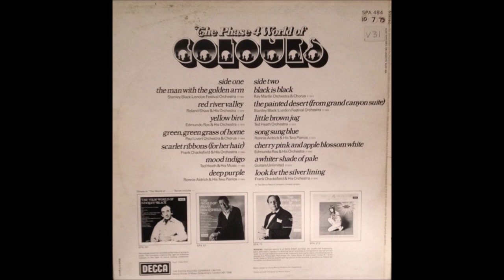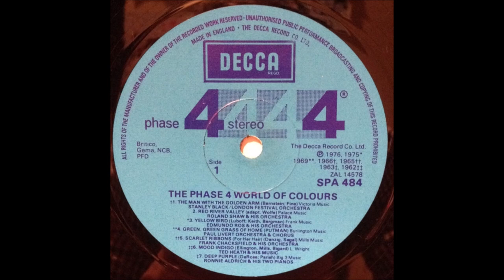Various Artists in Phase 4 - World of Colours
Album nr. 1132 - Various Artists in Phase 4 - World of Colours

Decca Phase 4 Stereo  SPA-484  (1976)

 01.  The Man With The Golden Arm (Stanley Black)
 02.  Red River Valley (Roland Shaw)
 03.  Yellow Bird (Edmundo Ros)
 04.  Green, Green Grass of Home (Paul Livert)
 05.  Scarlet Ribbons (Frank Chacksfield)
 06.  Mood Indigo (Ted Heath)
 07.  Deep Purple (Ronnie Aldrich)
 08.  Black Is Black (Ray Martin)
 09. The Painted Desert (Stanley Black)
 10. Little Brown Jug (Ted Heath)
 11. Song Sung Blue (Ronnie Aldrich)
 12. Cherry Pink And Apple Blossom White (Edmundo Ros)
 13. A Whiter Shade of Pale (The Guitars Unlimited)
 14. Look For The Silver Lining (Frank Chacksfield)